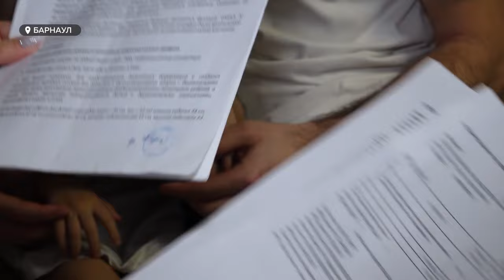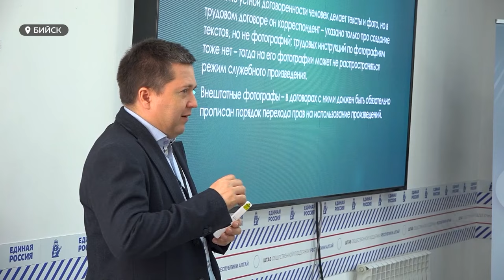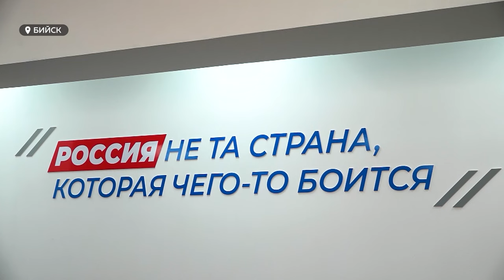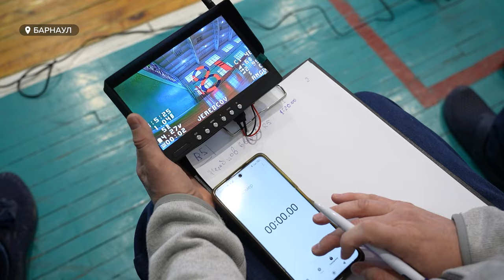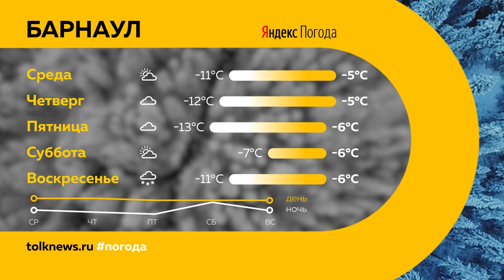День с Толком 26.11.2024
Смотрите в выпуске:

00:00 Анонс
00:45 Отключение воды из-за коммунальной аварии
03:18 Главу Камня-на-Оби могут досрочно лишить полномочий
04:14 Против золотодобычи в Солонешном выступают известные блогеры
07:25 Штраф за дубинку
08:00 Помощь трехлетней девочке
11:16 Форум "МедиаСфера"
15:14 Гонки на дронах "Рейс Дрон"
18:40 Международный праздник единоборств
20:38 Погода